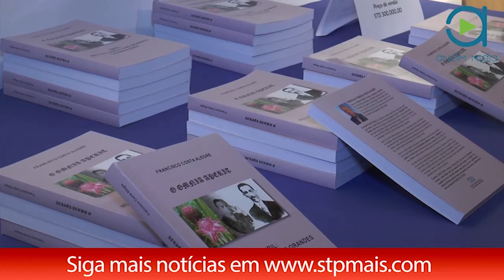STPMAIS: Autor Francisco Costa Alegre desvenda os valores do mês de Abril em Obra Literária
“Abril: Mês do Livro e das Grandes Celebrações” é título da obra que foi lançada esta terça-feira, 26 de Abril no Centro Cultural Português. A obra literária de Francisco Costa Alegre faz uma viagem sobre tudo aquilo que enaltece o mês de Abril.